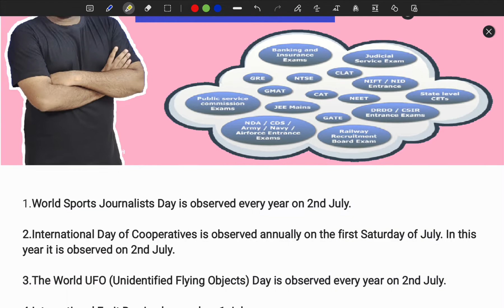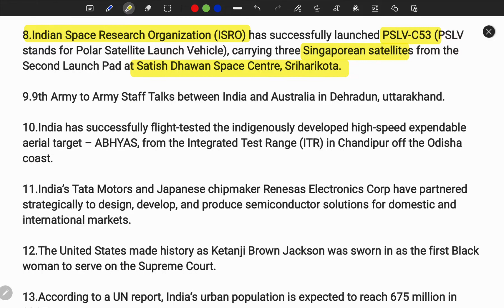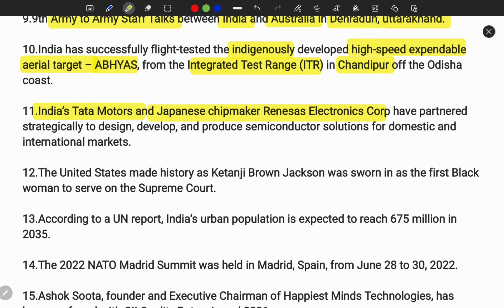8:00 AM | 03 July 2022 | ENGLISH DAILY CURRENT AFFAIRS NEWS BY SPR